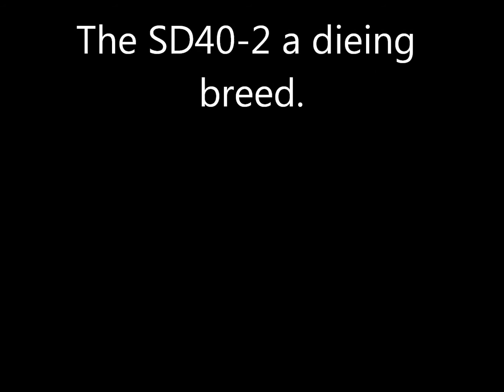The mopac SD40-2 a dieing breed.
The EMD SD40-2 is a 3,000 horsepower (2,200 kW) C-C locomotive produced by EMD from 1972 to 1989.